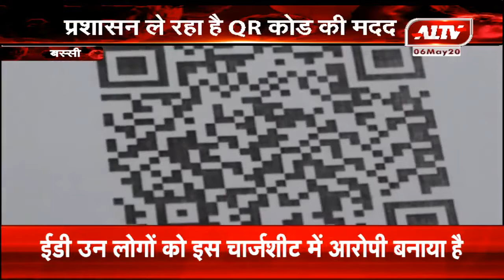बस्सी में अब क्यूआर कोड से होगी राहत सामग्री